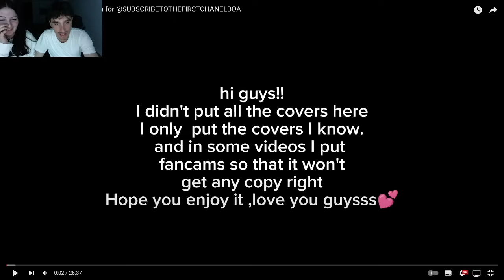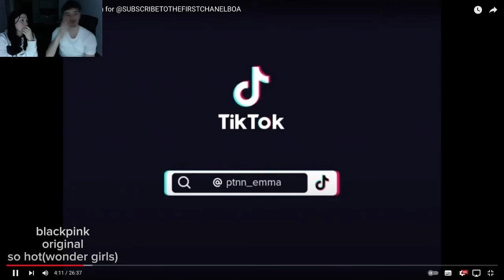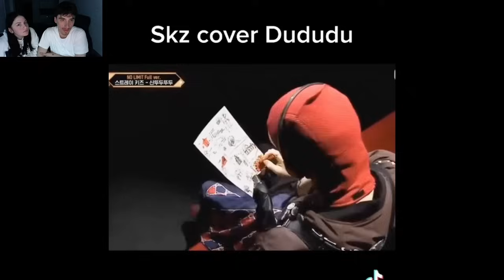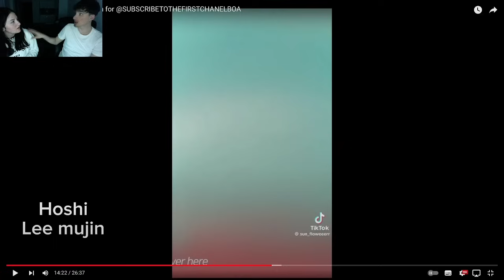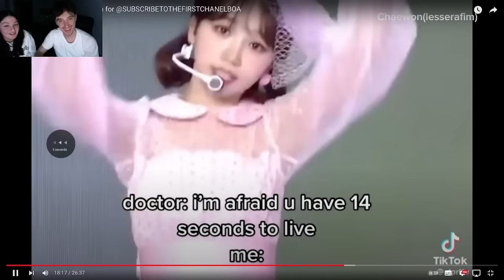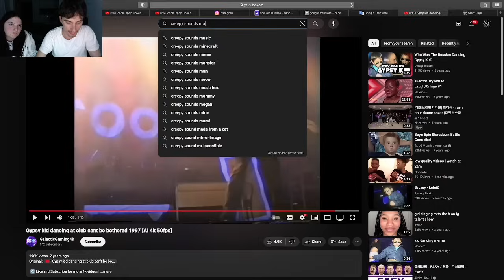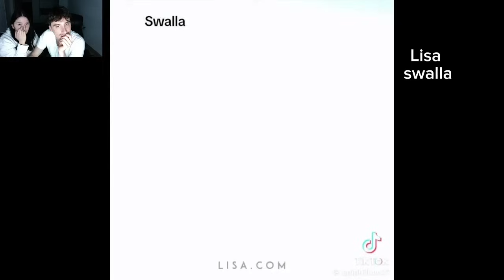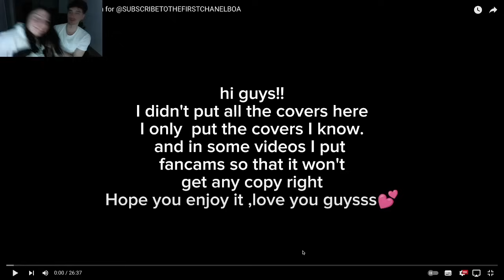Iconic kpop Covers compilation | REACTION